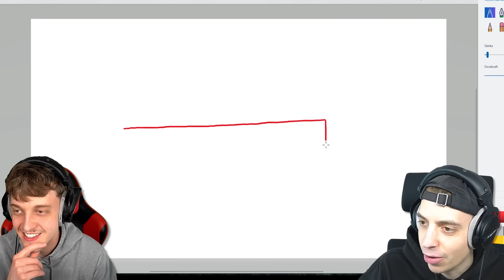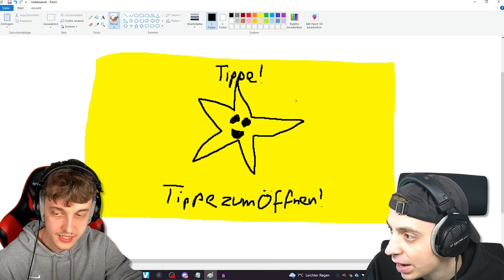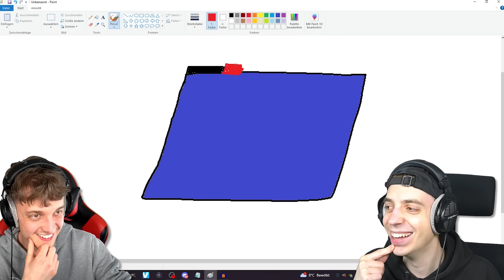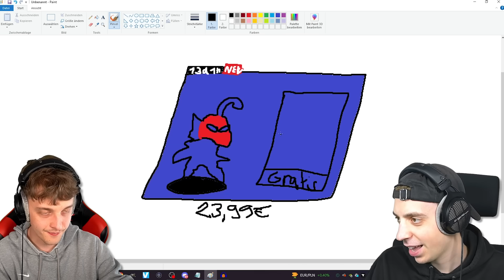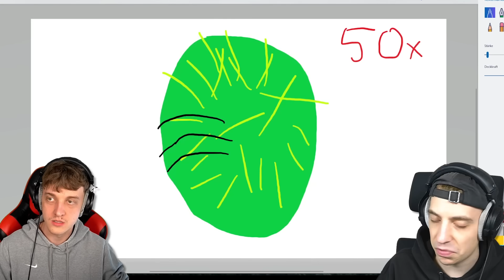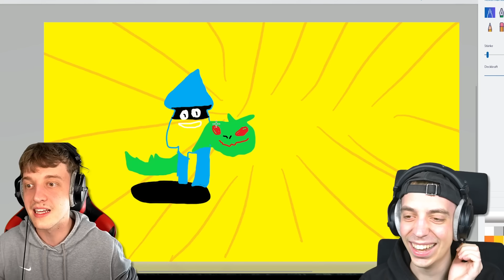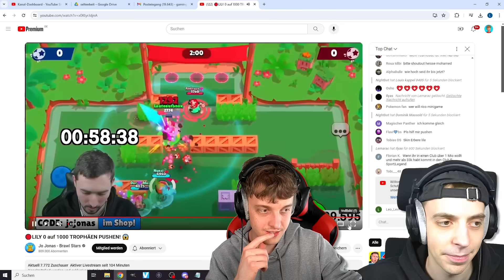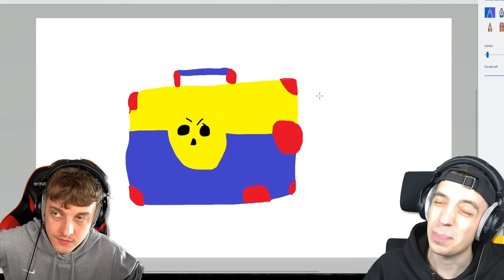Ich kaufe ALLES was DU ZEICHNEST! 😱 (UNMÖGLICH)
(Werbung)

In diesem Video muss Lukas Brawl Stars alles kaufen in Brawl Stars was ClashGames zeichnet und umgekehrt!